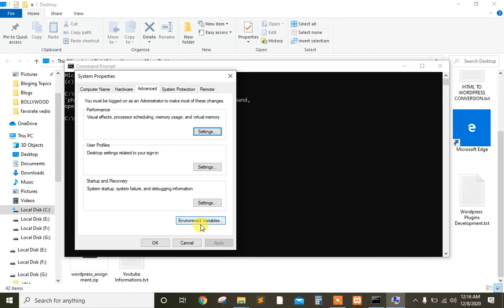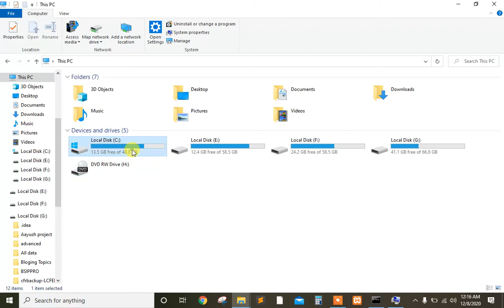How to fix php is not recognized as an internal or external command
In this video I have shown you how to setup php environment  and how to fix php is not recognized as an internal or external command.

In this blog you will find the solution for programming language error.